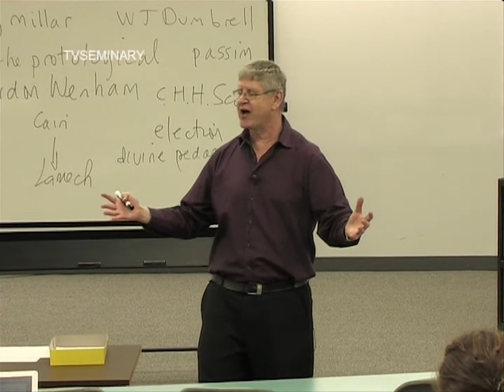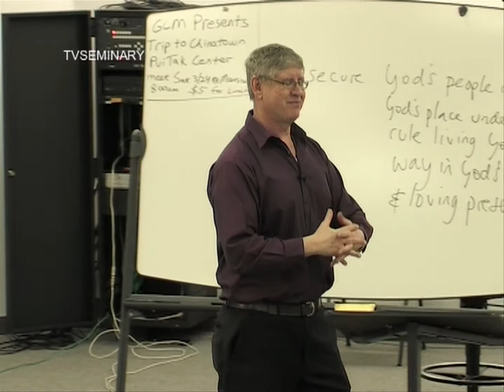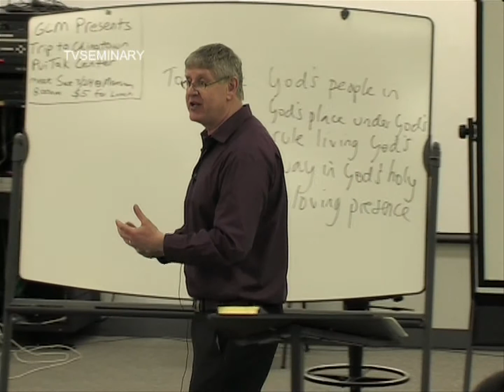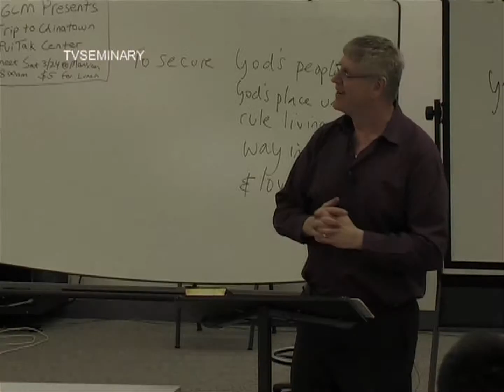BS817 Rus 64. Толкование Писания. Вопросы и ответы.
В этом коротком фрагменте лекции о раскрытии темы "Божий народ" преподаватель Грэм Коул отвечает на вопросы студентов. Вот некоторые из них:
- Можно ли сказать, что избрание имеет отношение к предизбранию?
- В Книге Исход затронуты темы царства и священства. Есть ли здесь связь с царственным священством, о котором говорится в Новом Завете?
- В истории израильского народа были разные заветы: условные и безусловные. Есть ли связь между заветами  и доктриной спасения?
Отвечая на вопросы студентов, преподаватель вспоминает о словах Иринея, который считал, что Ветхий Завет включает в себя божественную педагогику. Выражается она в том, что на разных этапах истории, через разных людей (таких, как Моисей), через всевозможные институты и события проявляется и обозначается то, что найдет свое видимое выражение во Христе. Иначе было бы трудно понять, что отличает распятие Христа от многих других распятий, столь характерных для того времени.